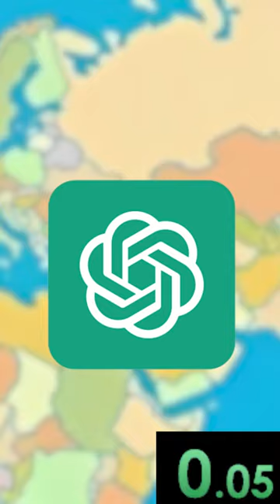Can You Guess the Country Described By ChatGPT?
Can You Guess the Country Described By ChatGPT? Let's see!